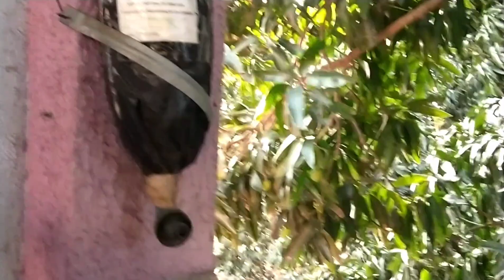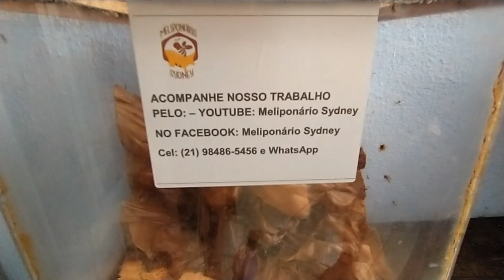FIQUEI 3 ANOS SEM MEXER NA COLMEIA DE JATAÍ | VEJA O QUE ACONTECEU!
Meliponário URBANO CG | Jataí 3 anos sem mexer na colmeia e na Revisão de inverno...! Veja como ficou!
ABELHA JATAÍ | Tetragonisca angustula - Vamos preservar e criar as Abelhas!
Sem abelhas, sem alimentos!
As abelhas vão de flor em flor, em busca de gotinhas de néctar, que elas transformam em mel! Também coletam nas flores o pólen. Quando uma flor é polinizada, ela dá origem a sementes, que ficarão envolvidas pela polpa de um novo fruto. Grande parte dos nossos alimentos, dependem deste trabalho de polinização de nossas abelhas. Elas são importantes na natureza, porque contribuem para reprodução das plantas!
Vamos abraçar está ideia! Contribua na preservação e manutenção das espécies!
Quer ajudar nosso canal? As abelhas, fazem a polinização de mais de 70% dos alimentos que chegam a nossa mesa! contribua na preservação e manutenção das espécies! Faça uma doação: Bco Itaú | Ag.
ENTRE EM CONTATO PELO NÚMERO:
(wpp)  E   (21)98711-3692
DEUS A TODOS ABENÇOE!!!